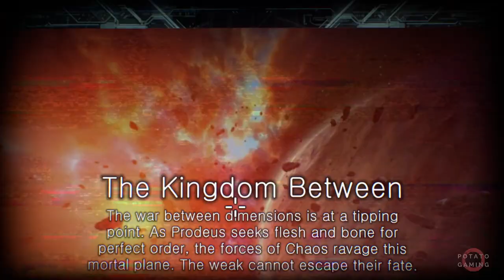PRODEUS - Gameplay Playthrough Walkthrough No Commentary FULL GAME